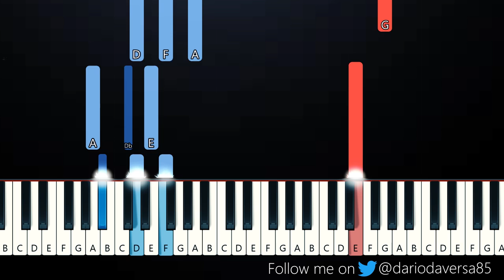Like The Movies - Laufey (Piano Tutorial)